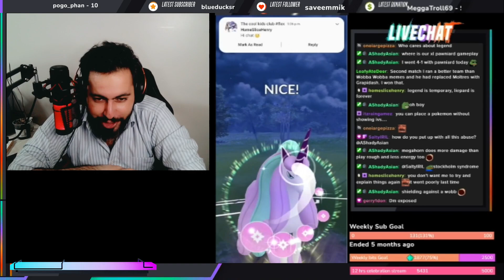THIS OP !! WILLPOWER TEAM GOT ME TO LEGEND!! | ROAD TO LEGEND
I hope everyone enjoys the battles, and for more actions using this team please check my live stream on twitch: